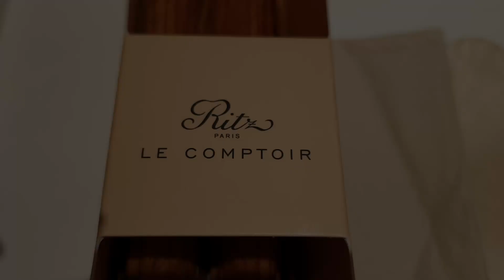Sony 教法文: Lesson 167 - Comptoir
My weekly French lesson to Hongkongers!